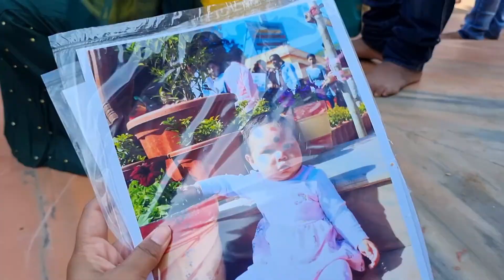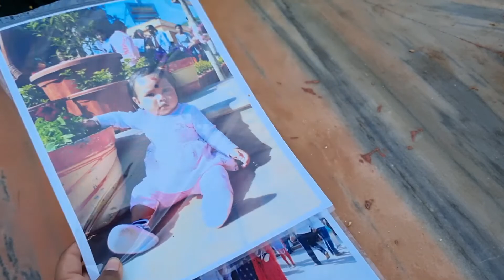vlog87ମା ଙ୍କ ଦର୍ଶନ ପରେ ଚାଲନ୍ତୁ ଯିବା ବୁଲିବାକୁ